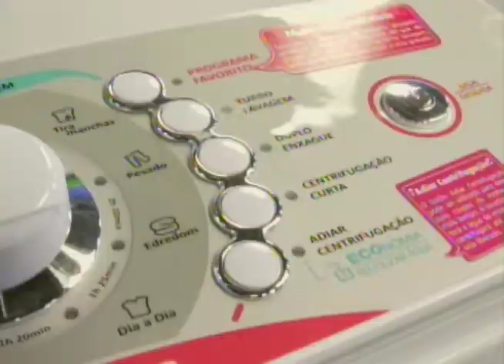Bem na Hora 18/07/17 na íntegra